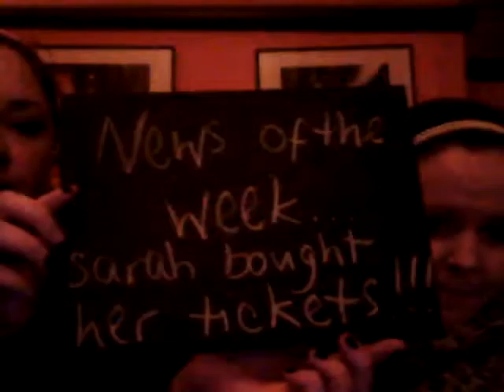A little message for our favourite Aussie!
We love you Sarah!